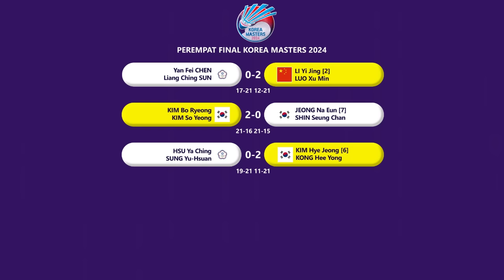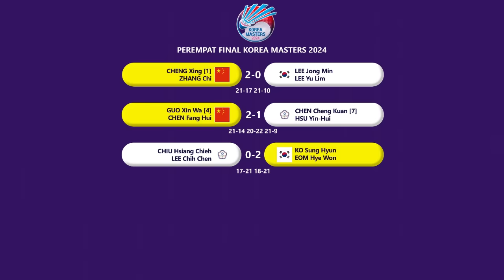DRAW SEMIFINAL KOREA MASTERS 2024. 𝗛𝗔𝗦𝗜𝗟 𝗟𝗘𝗡𝗚𝗞𝗔𝗣 𝗣𝗘𝗥𝗘𝗠𝗣𝗔𝗧 𝗙𝗜𝗡𝗔𝗟 𝗛𝗔𝗥𝗜 𝗜𝗡𝗜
DRAW SEMIFINAL KOREA MASTERS 2024.